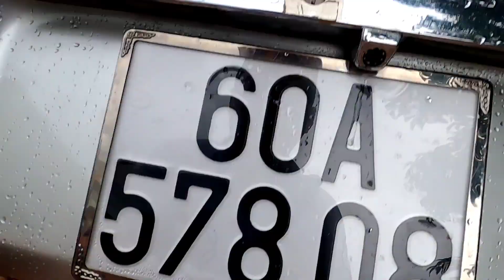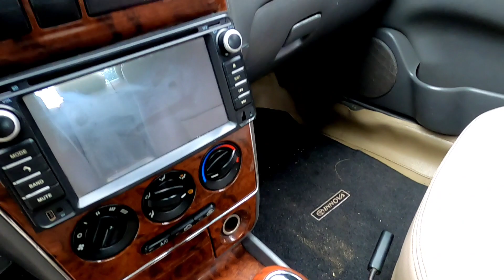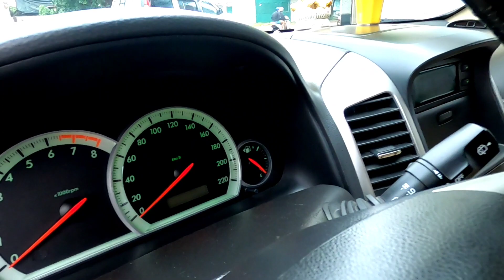Nhiều xe đẹp đang hoàng thiện 70 tr đến 100 tr quá rẻ 0961408726